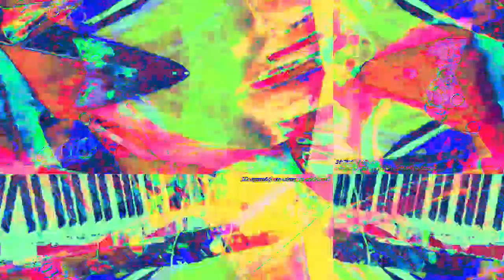[EPILEPSY WARNING] Movie 23 02 15 13h30m35s